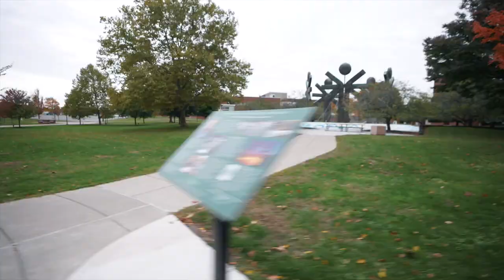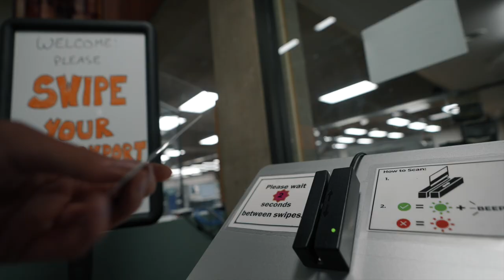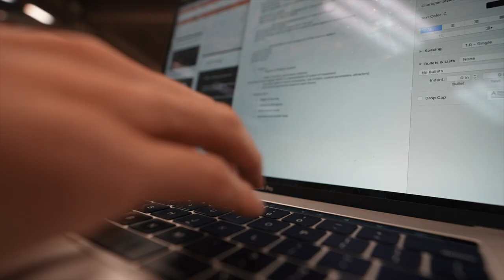アメリカの大学からコロナで学生が消えた｜VLOG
『グローバリズム』英語ｘ海外好きが集まるオンラインコミュニティー

.8奨学金プロジェクトとは、パーカーやTシャツのすべての利益をこれから海外大学進学、編入をする日本人の奨学金に使わせてもらうというプロジェクトです。

“・”が居心地の良い場所 Comfort Zone を表していて、”8“がその居心地の良い場所をStepping Out 飛び出している足の裏を再現したデザインになっています。